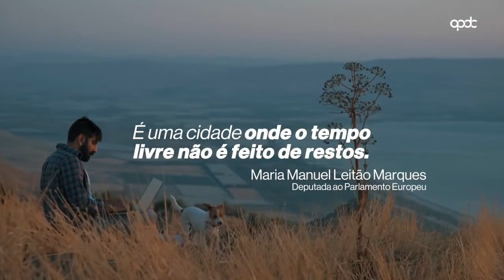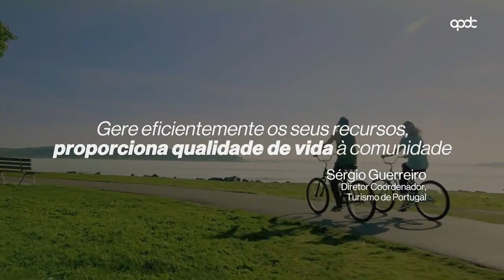3ª edição - Candidate-se já - Prémio ‘Cidades e Territórios do Futuro’ APDC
Candidaturas à 3ª edição decorrem até 14 de março 2024. Candidate-se já

A APDC lançou, através da sua Secção Cidades Saudáveis e Sustentáveis, a 3ª edição do Prémio ‘Cidades & Territórios do Futuro’. O arranque desta iniciativa decorreu no âmbito da comemoração do Dia Mundial das Cidades, que se realiza a 31 de outubro. A competição visa reconhecer projetos pioneiros, ideias e estratégias que tornem as cidades mais habitáveis, sustentáveis e economicamente viáveis.

Todos os projetos, ideias e estratégias terão que ter o apoio de inovações tecnológicas que promovam a otimização dos recursos e um planeamento, entrega e controlo dos serviços urbanos mais inovador e eficaz, de forma a potenciar a sustentabilidade da economia, da sociedade e do ambiente.